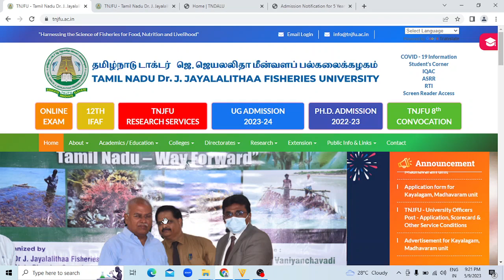TNJFU | Tamil Nadu Dr.J.Jayalalithaa Fisheries University 2023-2024 Admission Notification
TNJFU |  Tamil Nadu Dr.J.Jayalalithaa Fisheries University admission 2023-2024| Courses | No of Seats  | In Tamil | SS Academy for Physics
Tamilnadu Fisheries University Counselling 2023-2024
TNJFU Counselling
Tamilnadu Fisheries University course details
1st COUNSELLING cut-off marks 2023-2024?
2nd COUNSELLING cut-off marks 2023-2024?
3rd COUNSELLING cut-off marks 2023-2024?
4th COUNSELLING cut-off marks 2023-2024?
5th COUNSELLING cut-off marks 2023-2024?
first online COUNSELLING cut-off marks 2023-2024?
second online COUNSELLING cut-off marks 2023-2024?
third online COUNSELLING cut-off marks 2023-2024?
fourth COUNSELLING cut-off marks 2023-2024?
fifth COUNSELLING cut-off marks 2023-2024?
Tamilnadu Fisheries University Counselling IN-PERSON COUNSELLING FOR SPECIAL CATEGORIES cut-off marks 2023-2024?
Tamilnadu Fisheries University Counselling Students studied in the  TN Govt. Schools cut-off marks 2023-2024?